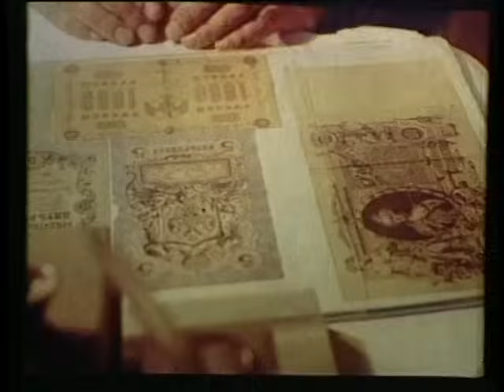Oltin devor (o'zbek film) | Олтин девор (узбекфильм) 1992